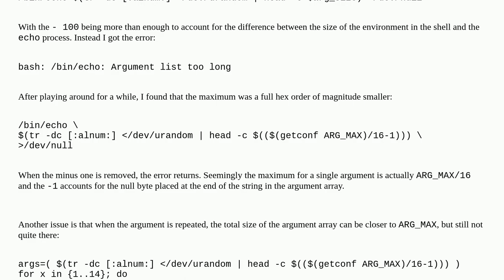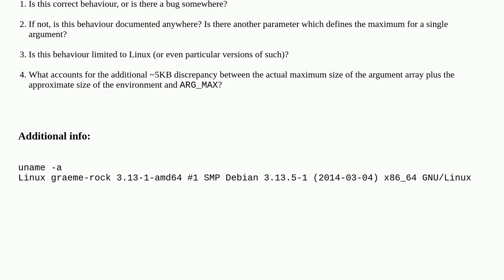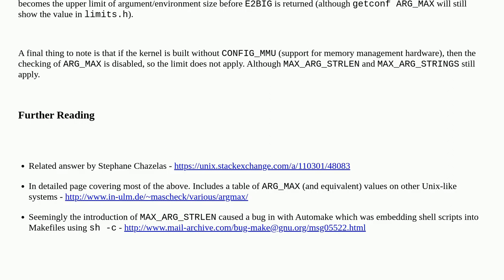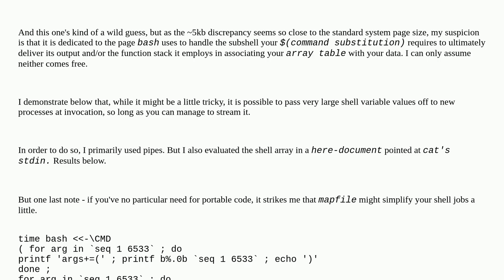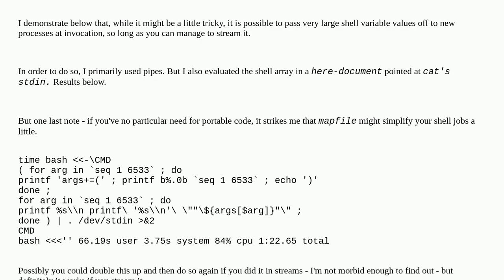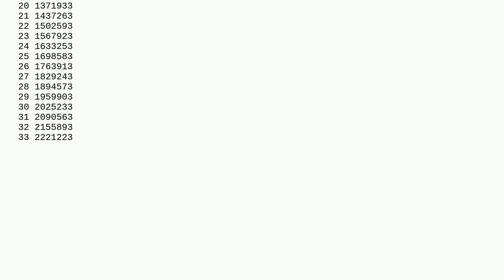Unix: What defines the maximum size for a command single argument?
What defines the maximum size for a command single argument?

A special thanks goes out to the community

  arguments kernel echo